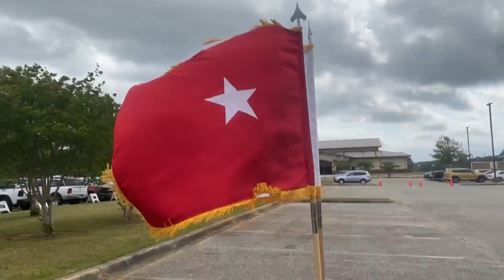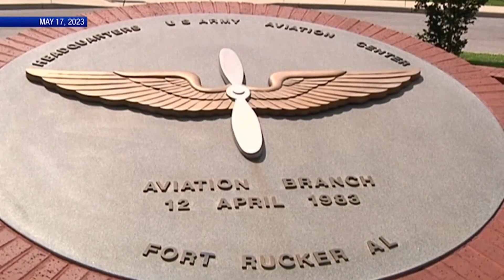Fort Novosel Hosts Groundbreaking Ceremony for New Barracks